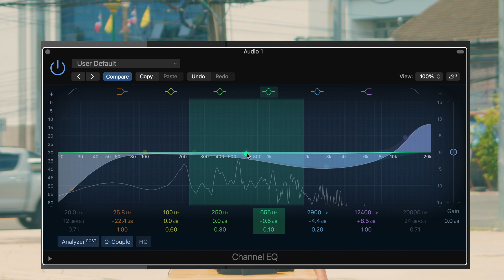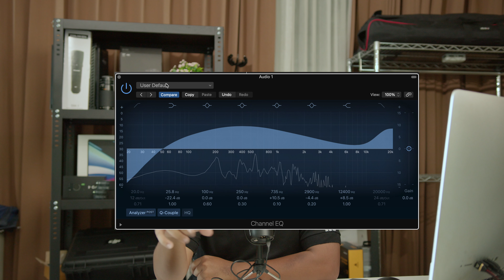ทำไมผมใช้ไมค์ Shure MV 7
เรื่องไมค์พากย์เสียงต้องให้ความสำคัญ ถ้าเราบันทึกเสียงพากย์เสียงมาดี งานเราจะดูแพงขึ้นมาทันทีเลยครับ แต่เราจะทุ่มเงินกับไมค์ที่แยกใช้งานแต่ละประเภทก็ไม่ไหวครับ วันนี้ผมเลยเอาไมค์ Shure MV7 มาโชว์การทำงานให้เพื่อนๆได้ประกอบการตัดสินใจครับ
ติดต่อเรา